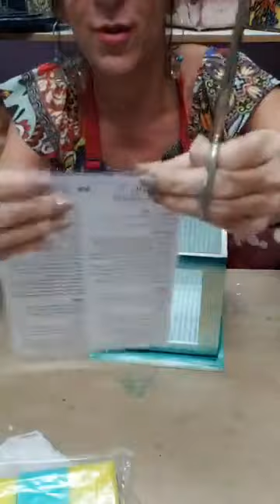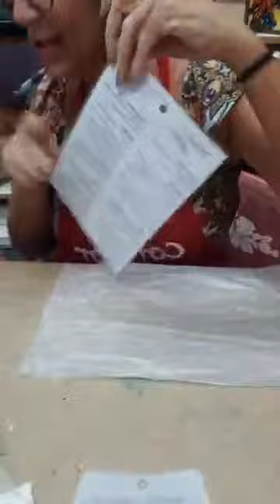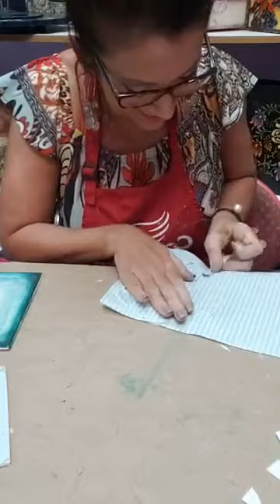Arte em 3D - Prof. Ana Cristina Vidal